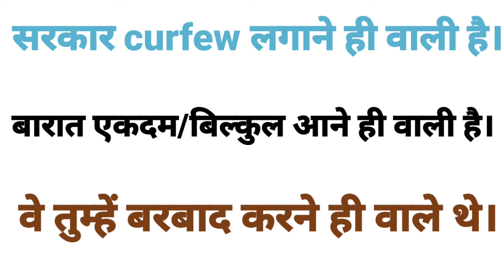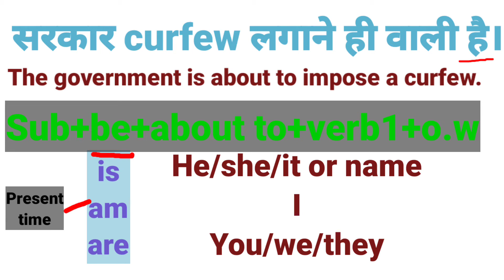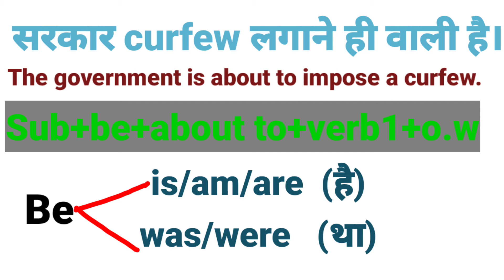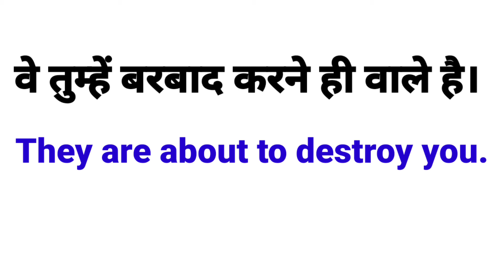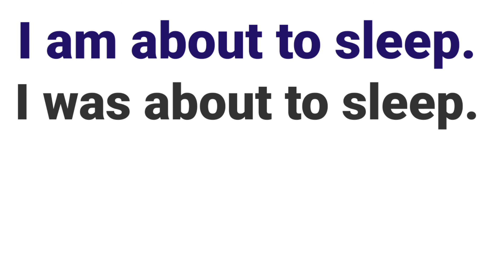Advance English Structure || वाला है वाली है || वाला था/वाली थी || Be about to || Spoken English